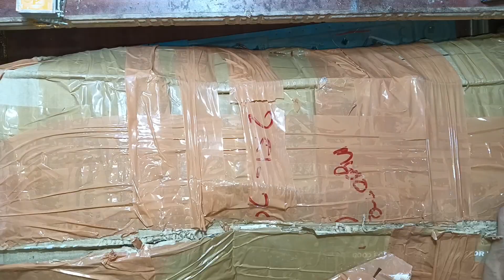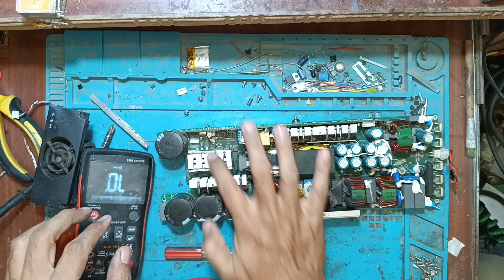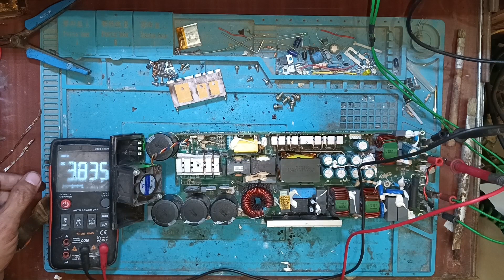Mahindra Treo Charger Repair | Amara Raja Charger Repairing | Perfect Technician Mysore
Mahindra treo Electric rickshaw || Amara Raja charger repair || Exicom charger repair

All Electric vehicles charger repair
Piaggio APE Electric Auto charger repair
E rickshaw charger repair
Mahindra Treo E Rickshaw battery charger repair and service
Exicom charger repair

The customer can get the repair done by sending a parcel (courier) from anywhere.

A1 pcb repair center, mysore, karnataka-570001